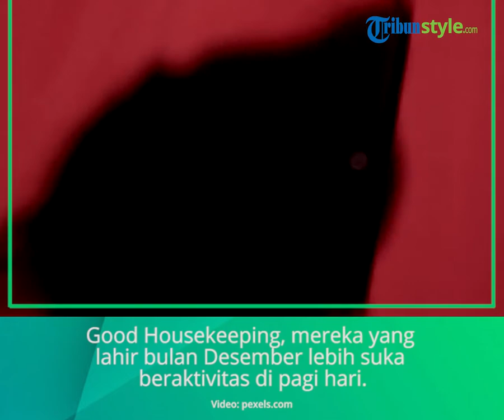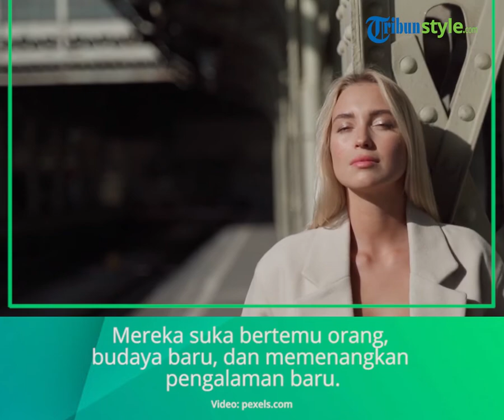Kepribadian Orang yang Lahir Bulan Desember dengan Zodiak Sagitarius atau Capricorn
TRIBUN-VIDEO.COM - Mengenal 7 kepribadian orang kelahiran bulan Desember, berzodiak Sagitarius atau Capricorn.

Tahun 2021 akhirnya tiba di penghujungnya, bulan Desember.